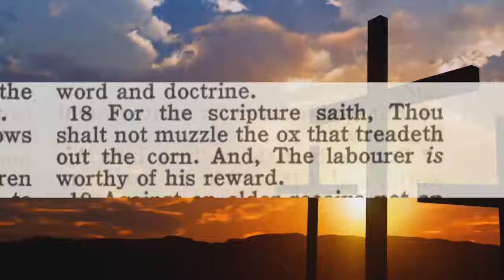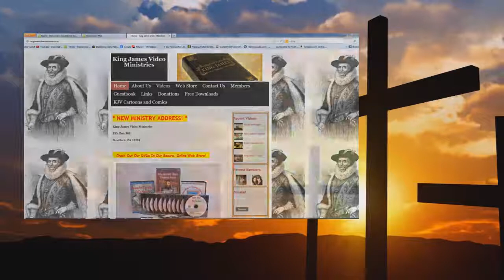Audio The Gifts Of Healing